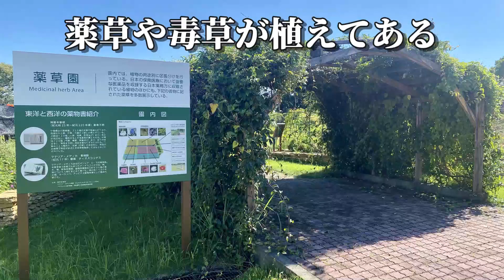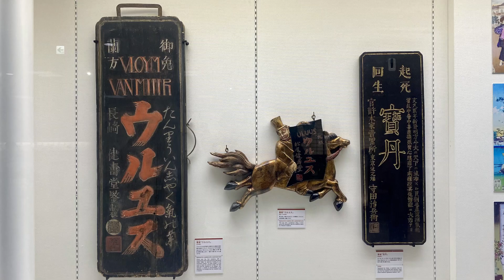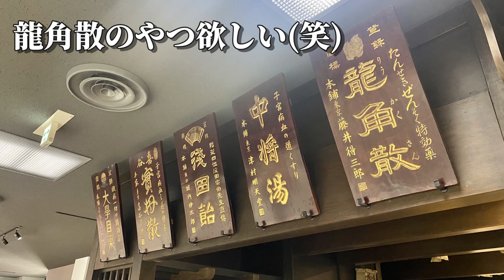内藤記念くすり博物館